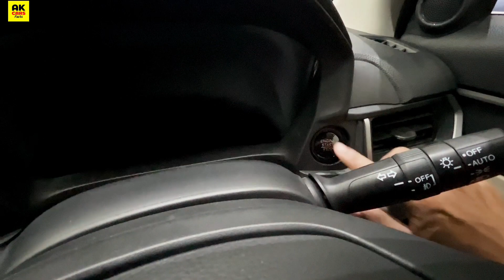Honda Elevate VX 2024 | Honda Elevate VX Full Walkaround Review | Elevate VX Model | ₹13.49 Lakh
For Car Booking and Test Drive Inquiry
Smartcity Honda
Address: Ground Floor MIS Road, NH 12, Hoshangabad Rd, Bhopal, Madhya Pradesh 462026